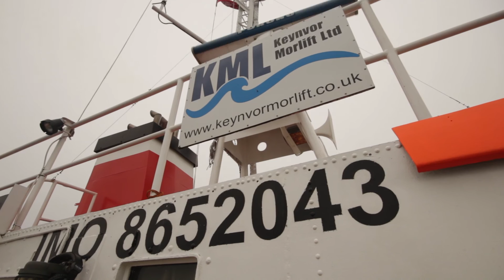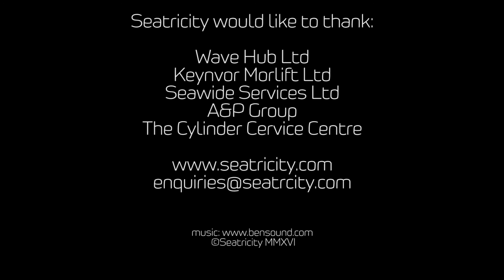Seatricity Wave Hub Installation 2016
Installation of the Oceanus 2 Wave Energy Convertor (WEC) at Wave Hub in May 2016. Seatricity interviews Andy Bristow the Managing Director aboard Severn Sea, the installation vessel used for the works belonging to Keynvor Morlift Ltd of Appledore Devon. Instalaltion of the WEC has been sucessfully completed, and commissioning is ongoing with data already flowing from the device over the radio link to St Ives. The installation has been possible with the help of local Cornwall and SW companies including A&P Group, Keynvor Morlift, Seawide Services, and of corse the excellent team at Wave Hub to whom we owe a debt of gratitude.